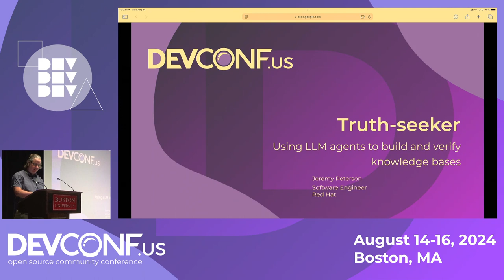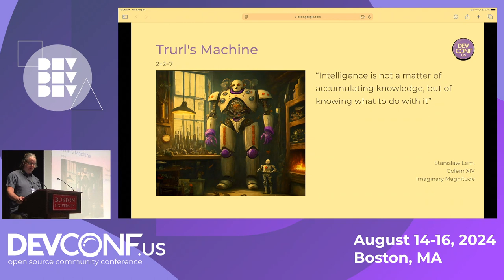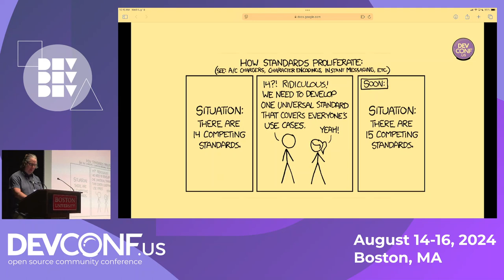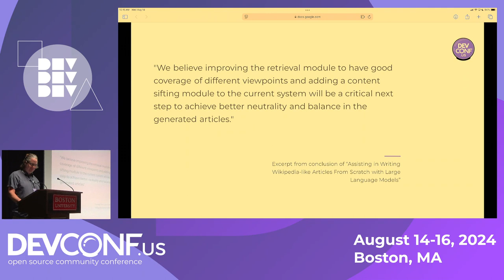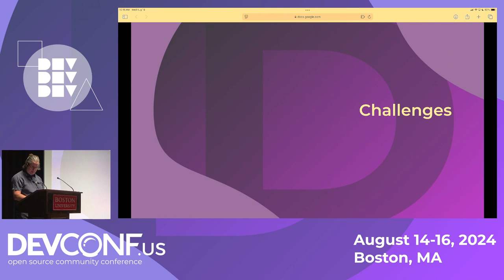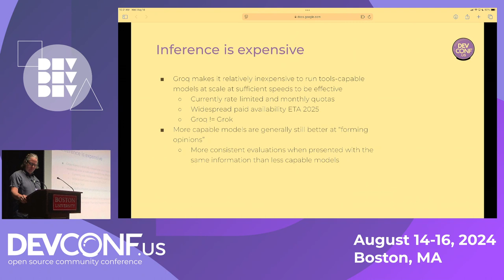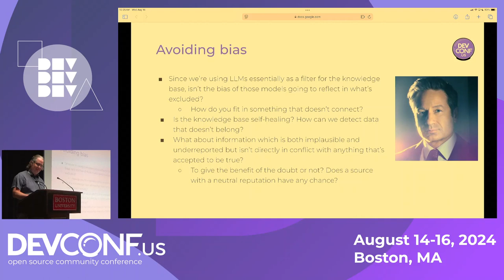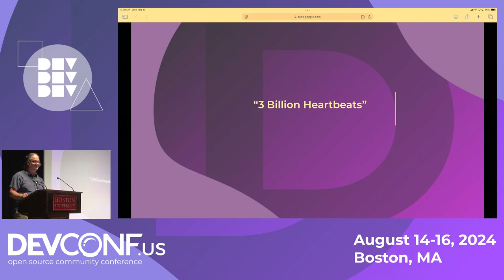Truth-seeker: Using LLM agents to build and verify knowledge bases - DevConf.US 2024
Speaker(s): Jeremy Peterson

Most researchers agree that quality data is the foundation of building quality LLMs. Truth-seeker utilizes open source LLMs to run agents to build up a knowledge base from a corpus of source documents. The agents break-down the source documents into statements which can be evaluated for their veracity.  Then they build the knowledge base by using the results of search engines queries to score statements according to how well sourced they are, how consistent they are with other parts of the knowledge base, and their classification: ""fact"", ""opinion"", ""bias"", etc. This tool is designed to improve the quality of training data by making it possible to filter out undesirable data and enhance desirable data (e.g. by adding sources).